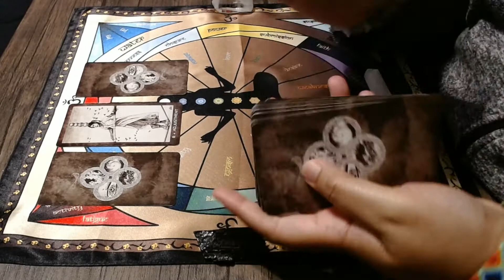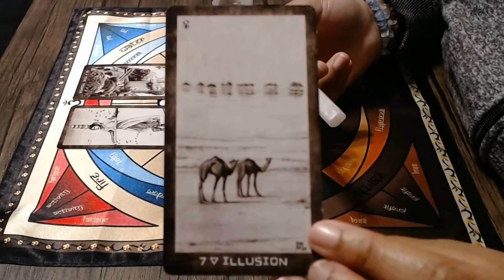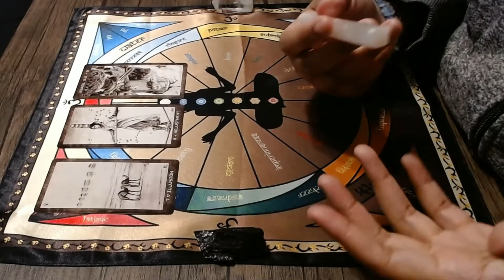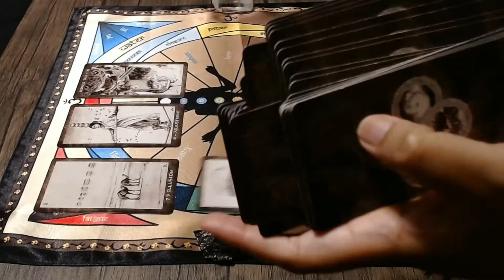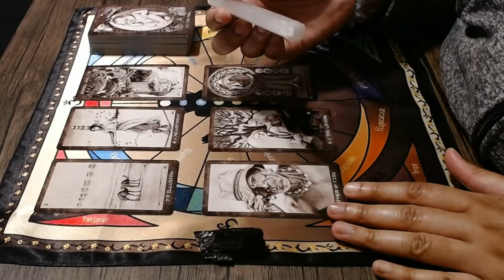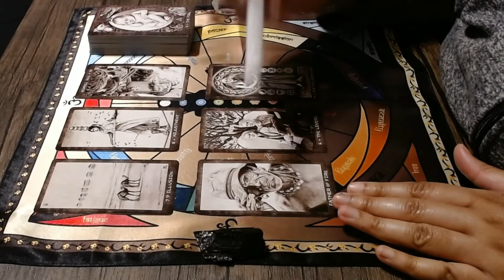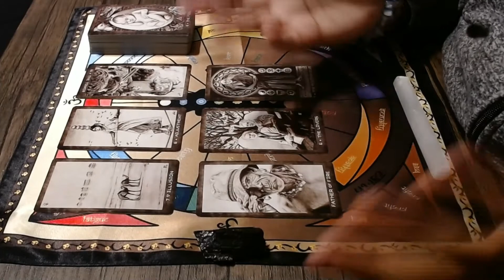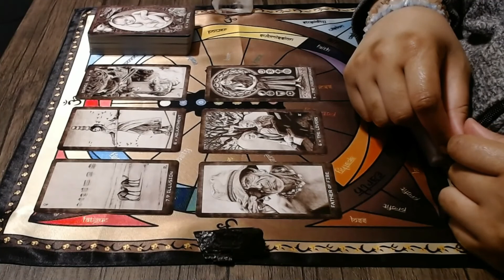♏️♏️ Scorpio / May / 2021 ♏️♏️ Trying to Paint a Pretty Picture